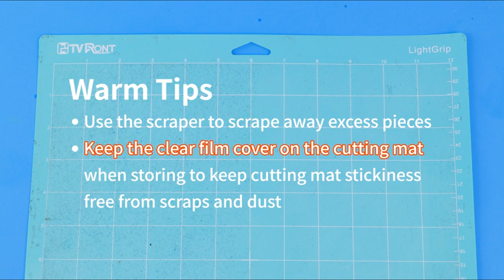HTVRONT Cutting Mats Variety Pack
◀ HTVRONT Cutting Mats ▶
📦 VIEW ON AMAZON
【More Economical Replacement】The HTVRONT 12x12 inch cutting mats work perfect with Cricut Explore Air 2/Air/One/Maker machines.Good replacement for cricut mats, you will get 8 Pack cutting mat for Cricut: 5PCS Standard Grip Mat for Cricut + 1PC Light Grip Mat for Cricut + 1PC Strong Grip Mat for Cricut+ 1PC Fabric Grip Mat for Cricut, which will meet all your needs of different craft projects.

【Good Stickiness & Long-lasting】HTVRONT 12x12 inch cutting mats are the perfect amount of stickiness. Easy to use, the cutting mat adhesive is strong enough to keep materials in place but peel off easily without any tear whatsoever. The cutting mat for Cricut still retains its stickiness after many uses. Better than a name brand for a great value!

【Odorless & Quality-assured Materials】The cutting mat 12x12 is made of non-toxic PVC materials, which are easy to clean, have no smell, and are environment-friendly. HTVRONT 8-pack cutting mat is a multipurpose cutting mat bundle that is perfect for a wide range of materials, including lightweight materials, medium-weight materials, heavy-weight materials, and fabric materials.

【Free Scraper & Storage Tips】Keep the transparent protective film covering on the cutting mat after use to prevent the cutting mat's stickiness from lint and dust. Use the free scraper we provide to scrape away excess pieces and the spatula to carefully remove cut images. This will keep cutting mats for cricut mats lasting longer and performing better.

【GREAT BRAND SERVICE】We stand by the quality and long-lasting of our cutting mat 12x12 inch. Your satisfaction is our NO.1 priority.If you are not satisfied with our cutting mat, please feel free to let us know, and we will provide you a satisfactory solution.
🏷️ CHECK THE PRICE ON AMAZON